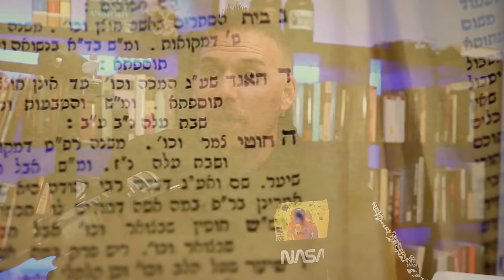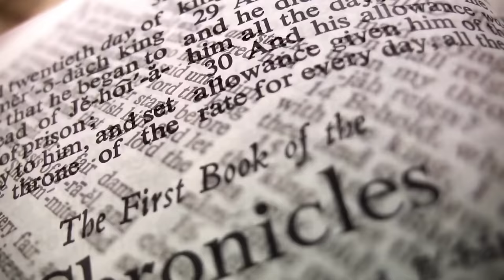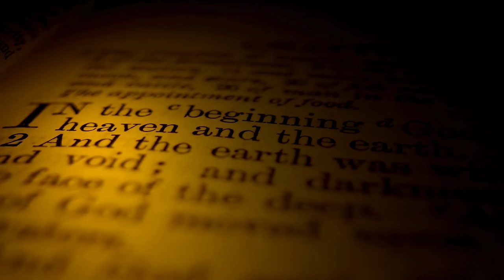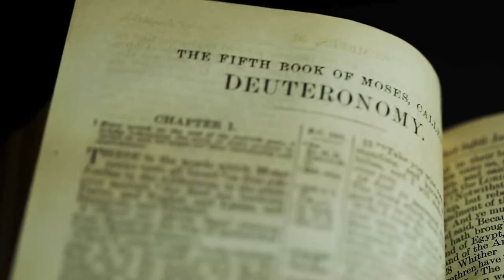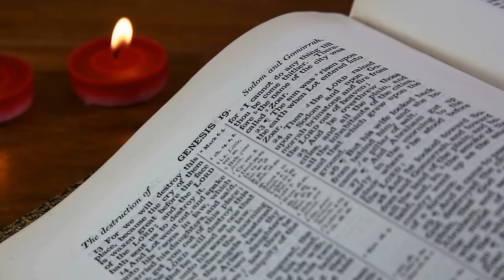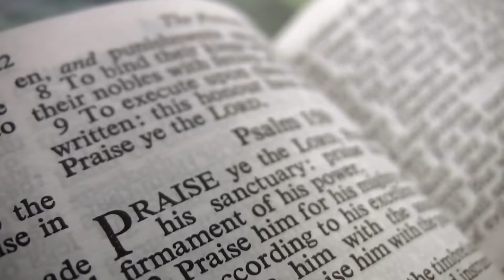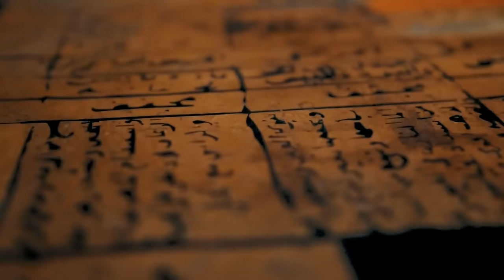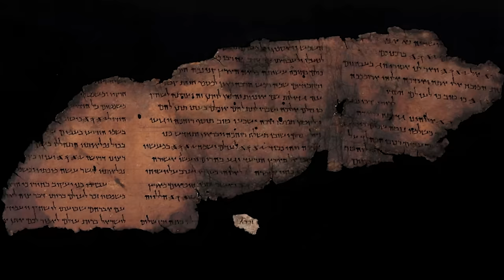God LIES In The Bible, Why Don't Christians see it?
Does the God of the Bible YHWH lie? What do scholars think about this idea? In this episode on MythVision we are joined by Assyriologist Joshua Bowen & Bible scholar Kipp Davis to discuss places where God is clearly in the act of lying and wanting to deceive people. Why is it that most Christians do not notice this or ignore this fact? I'm pretty confident they just run to other passages that say, "God is not a man that he should lie," like Number 23:19. Or, does God repent? Some passages say God does and others say he doesn't... which is it? The Bible is clearly sharing various contradictory ideas about God and we hope this video helps the viewer explore this topic.

Chapters:
00:00:00 - God's Manipulative Lies in the Bible
00:03:33 - Consulting the Prophets
00:07:17 - The Nature of God's Actions
00:10:40 - Israelite Perspective of God's Deception
00:14:19 - The Failure of Gods and Nations
00:17:35 - The successful rule of Omri
00:21:10 - The Queen of Heaven and the Yahweh Source
00:24:39 - Making Sense of the Political Situation
00:27:53 - Kingship and Deity Interactions
00:31:28 - Interpreting Apocalyptic Literature
00:34:35 - The Dead Sea Scrolls community and their literature
00:38:07 - The Text's Ability to Reinterpret Itself